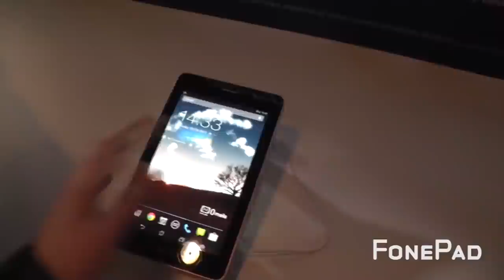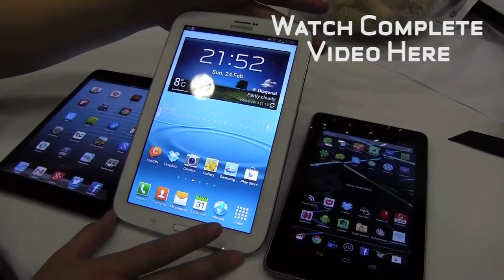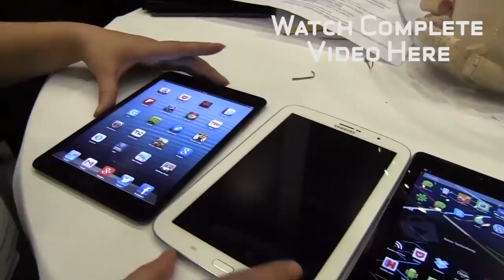Mobile World Congress Day 1 Wrap Up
MWC 2013 wrap up Wondering what happened on Day 1 of Mobile World Congress? We've got the ASUS Padfone Infinity and the FonePad, ZTE had the Grand Memo, Nokia the Lumia 720 & 520 and of course yesterday we took a look at the Samsung Galaxy Note 8.0.